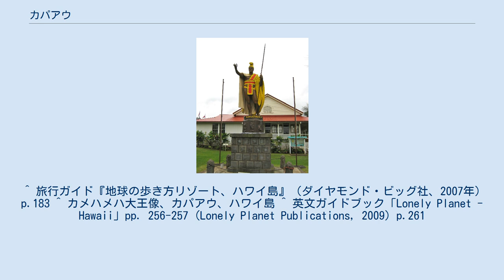カパアウ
カパアウ・コミュニティーセンター前のカメハメハ大王像 カパアウ（ハワイ語: Kapaʻau、英語: Kapaau）はアメリカ合衆国ハワイ州ハワイ島ノースコハラにある町で、ハワイ島の最北部のコハラ山地の北側にある。
カメハメハ大王が生まれた所として知られている。
 カパアウはアメリカ合衆国ハワイ州ハワイ島のノースコハラにある町で、CDPでの人口は千人余。
ハワイ島の最北部のコハラ山地の北側にある。
 歴史的には、すぐ西隣りのハヴィと共にカメハメハ大王が生まれ育った所として知られていて、それを記念したカメハメハ大王像が街中のカパアウ・コミュニティーセンター前にある。
これはパリで制作され、輸送船が途中フォークランド諸島で遭難して失われ、再製作された像はホノルルのハワイ州都歴史地区にあるが、元の像はその後リカバーされて、カパアウに設置された。
 カパアウは地方裁判所や高校があり、この地域の中心地になっている。
また、すぐ東にあるポロルー渓谷への入り口にもなっている。
 ハワイ島の西のカイルア・コナと東のヒロを北回りで結ぶハワイ州道19号線上のカワイハエから北へ向かって後に東へ伸びるハワイ州道270号線に沿った町である。
 ^ 旅行ガイド『地球の歩き方リゾート、ハワイ島』（ダイヤモンド・ビッグ社、2007年） p.183 ^ カメハメハ大王像、カパアウ、ハワイ島 ^ 英文ガイドブック「Lonely Planet - Hawaii」pp. 256-257 (Lonely Planet Publications, 2009) p.261